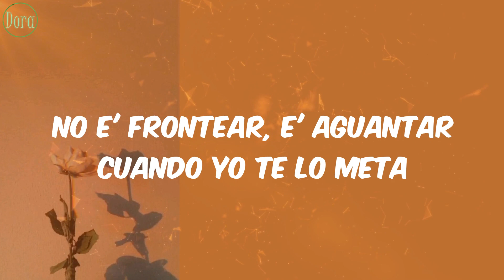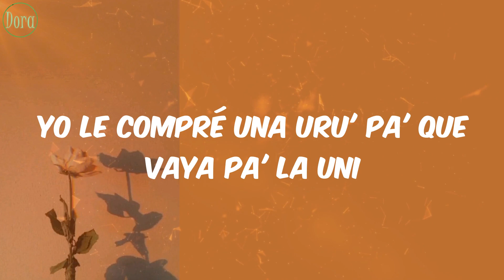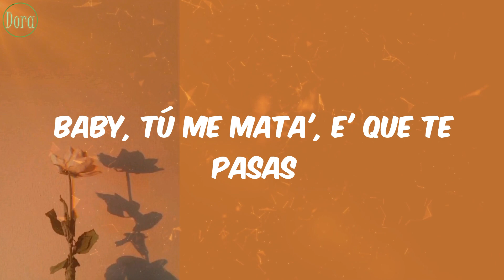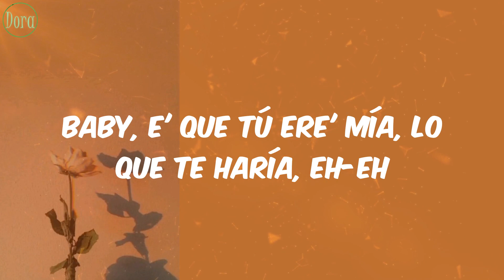Reloj (Lyrics) - Rauw Alejandro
Lyrics:
Vin Diesel
Rauw Alejandro
Real hasta la muerte, baby
Con Anuel
Ra-Rauw
Lo' intocable', ¿oí'te, bebé?
Nesty
Lo' illuminati
Caleb Calloway
Brr
Duars Entertainment con Los Sensei
Oh-yeah-yeah